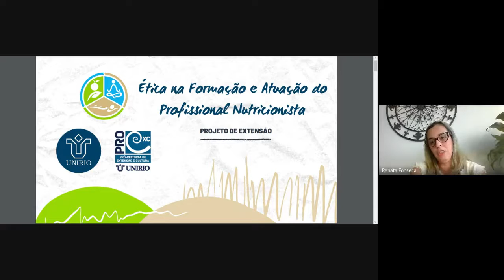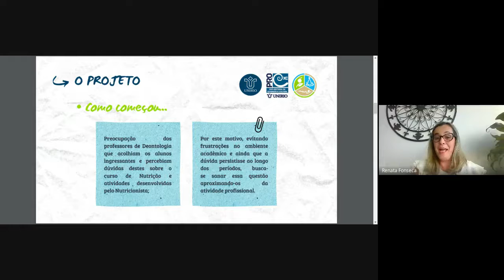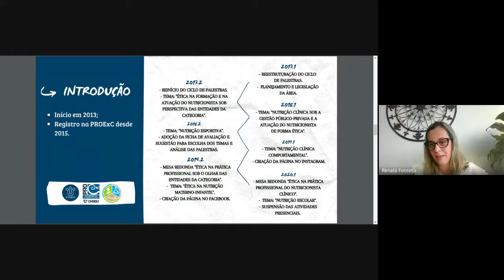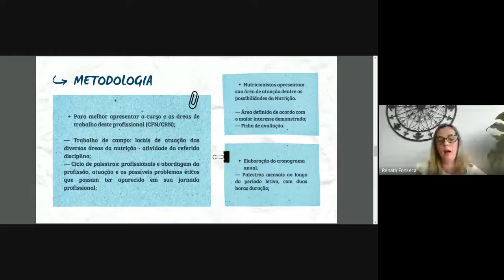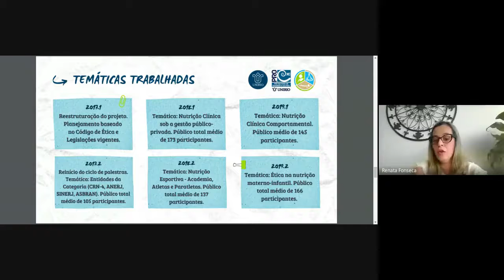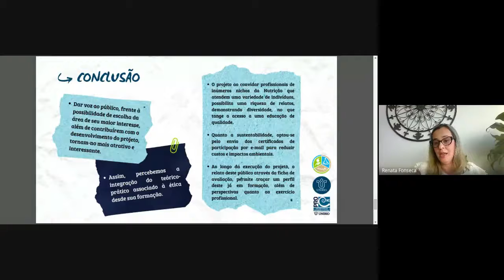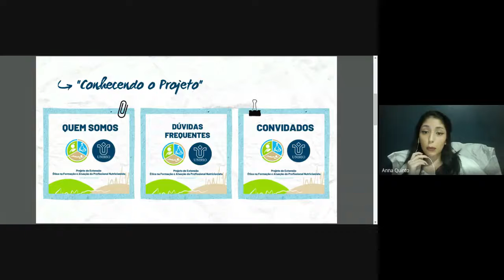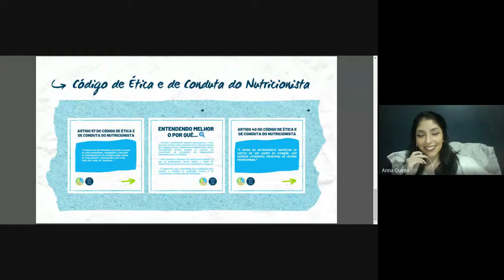Café Científico de 04 de setembro de 2020, com Renata Fonseca, Gabrielle Barreto e Anna Quinto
Café Científico de 04 de  setembro de 2020, com a professora Renata Fonseca e as discentes Gabrielle Barreto e Anna Quinto

Projeto de Extensão Café científico: oportunizando a integração e divulgação acadêmica

O encontro “Café Científico” objetiva a exposição dos trabalhos que cada docente vem desenvolvendo com o intuito de ajudar na integração entre a comunidade acadêmica e a comunidade (discentes, docentes, técnicos e público externo interessado), além da divulgação e troca de conhecimentos entre os mesmos, oportunizando um momento de troca de conhecimentos.

Neste encontro, recebemos a prof. Renata Fonseca e as discentes Gabrielle e Anna  para apresentarem o “Projeto de extensão Ética na Formação e Atuação do Profissional Nutricionista”, fechando a semana do nutricionista! O trio contou-nos toda a trajetória deste valioso projeto para nossa comunidade.

A professora Renata Fonseca está lotada no Departamento de Nutrição Aplicada, ministra as disciplinas de Deontologia e Administração de Serviços de Alimentação. Possui experiência na área de Nutrição com ênfase em Alimentação Coletiva.

As discentes Gabrielle Barreto e Anna Quinto estão regularmente matriculadas no curso de Nutrição da UNIRIO, integram o projeto como bolsista e voluntária, respectivamente.